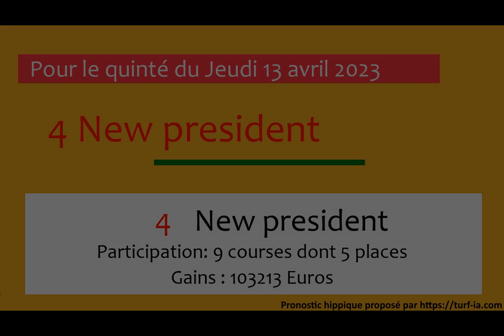PRONOSTIC PMU QUINTÉ + DU JOUR JEUDI 13 AVRIL 2023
Hippodrome de AUTEUIL
Prix PRIX ROSE OR NO
Réunion : R1-C1
Allocation 110000euros